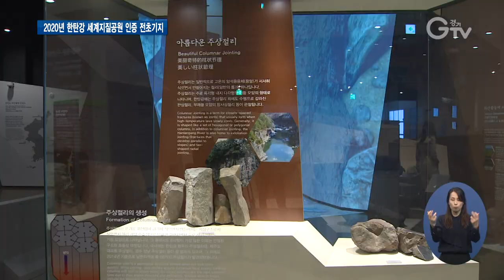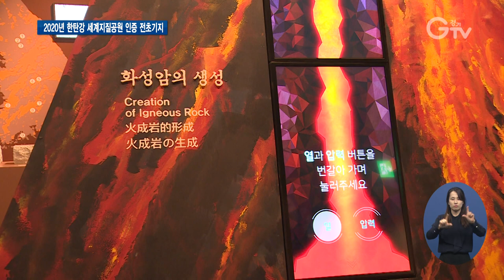한국의 그랜드 캐니언 한탄강 한 눈에, 한탄강 지질공원센터 개관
[앵커멘트] 한국의 그랜드 캐니언이라고 불리는 한탄강. 한탄강 지질공원의 역사와 지질학적 가치를 알 수 있는 한탄강 지질공원센터가 문을 열었습니다. 한탄강 지질공원센터는 2020년 4월에 인증여부가 결정되는 유네스코 세계지질공원의 전초기지 역할을 할 것으로 보이는데요. 김태희 기자의 보도입니다.

[리포트]
북한 평강에서 발원해 140km 를 흐르는 현무암 협곡 하천 한탄강입니다.

한탄강 용암대지가 물에 깎인 하식동굴 비둘기낭 폭포는 신비한 에메랄드 빛 소를 뽐냅니다.

주상절리를 깎아 세운 절벽에 부딪치며 한탄강이 휘돌아나가는 멍우리 협곡 역시 절경입니다.

한탄강의 형성과정과 지질학적 특성을 쉽고 재미있게 알 수 있는 한탄강 지질공원센터가 문을 열었습니다.

인터뷰 최동원/포천시 학예연구사
“한탄강은 우리나라에서 유일하게 현무암 침식하천으로 되어있는 지질학적 큰 특징을 가지고 있는 곳입니다. 한탄강에 대한 지질과 생태, 역사 등을 많은 사람들이 공유하고 전파하기 위해 한탄강 지질공원센터를 건립하게 되었고요.”

비둘기낭 폭포 인근에 자리잡은 한탄강 지질공원센터는 114억원을 들여 지하 1층 지상 2층의 규모로 만들었습니다.

특히 지질엘리베이터와 4D상영관 등은 아이들이 직접 체험해보며 배울 수 있습니다.

[인터뷰] 이상승/포천시 신북면(관람객)
“여기 와서 보게 되면 굉장한 감명을 받게 되고 한탄강 지역의 역사가 이렇게 오래됐구나 하는 것을 알게 될 겁니다.”

한탄강 지질공원센터는 경기도와 강원도가 추진하고 있는 한탄강 유네스코 세계지질공원 인증의 전초기지 역할을 할 것으로 보입니다.

싱크 이화순/경기도 행정2부지사
“경기도에서는 2014년부터 오늘 지질공원센터 개관에 67억원의 창조오디선 예산을 투입했고…앞으로도 한탄강 지질공원이 유네스코 세계지질공원으로 성장할 수 있도록 모든 지원을 아끼지 않겠습니다.”

경기도와 강원도는 지난해 11월 유네스코 본부에 세계지질공원 신청서를 냈고 인증 여부는 내년 4월 결정됩니다.